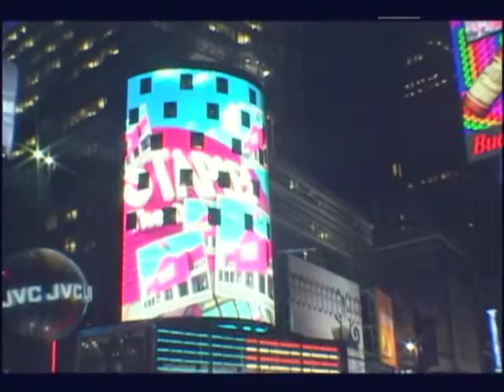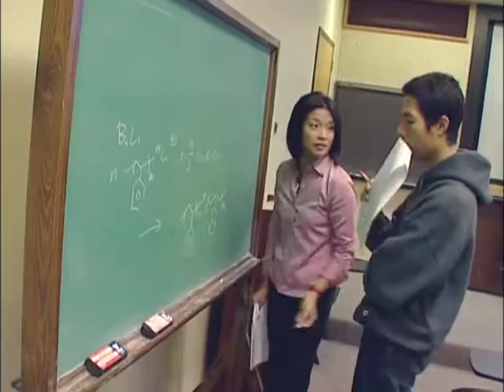TAMEST 2006 O'Donnell Awards Tribute Video - Engineering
Yueh-Lin Loo, Ph.D., was the recipient of the 2006 Edith and Peter O'Donnell Award in Engineering.